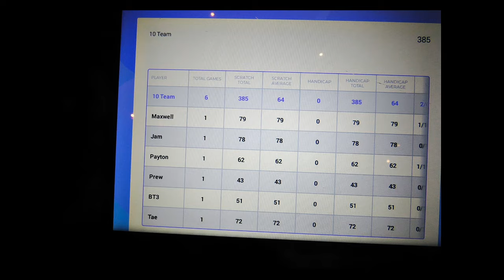MAXWELL’S 23RD BIRTHDAY SURPRISE🎉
BIG 23 LIKE MIKE
Celebrated Maxwell’s 23rd birthday by surprising him with inviting some of his friends and his brother out for bowling, and threw him a hotel party. I hope you guys enjoy the video!

Add/Follow us on all social media platforms!

Jamylah: _halymaj
Maxwell: maxsteezy773

Jamylah: jamylahsmith

Jamylah: jamylah22
Maxwell: pharro_boy

Jamylah: __halymaj (two underscores)
Maxwell: maxamill4k

Jamylah Smith
Maxwell Conner